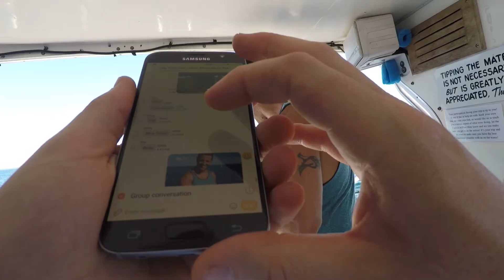Fishing Lake Ontario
My Brothers and I take a Father's Day Trip to Lake Ontario to Northeastern Sportsfishing Charters.